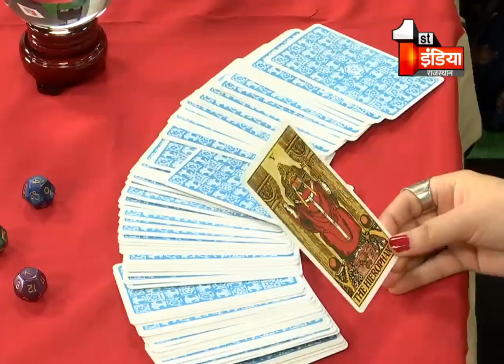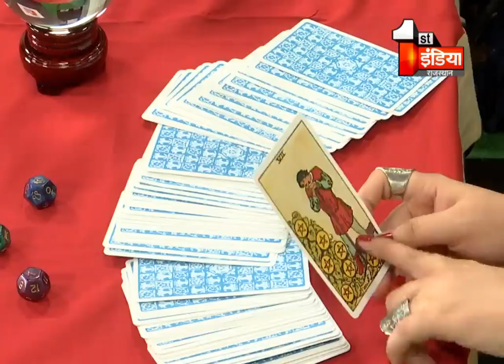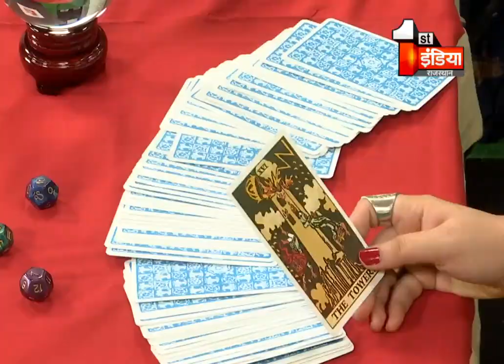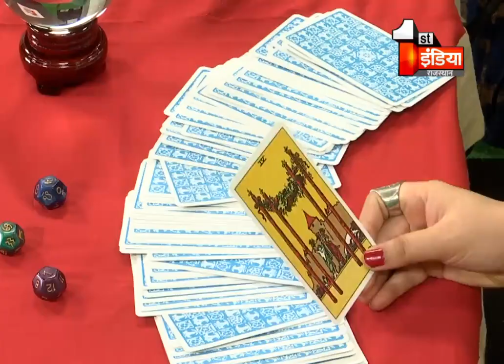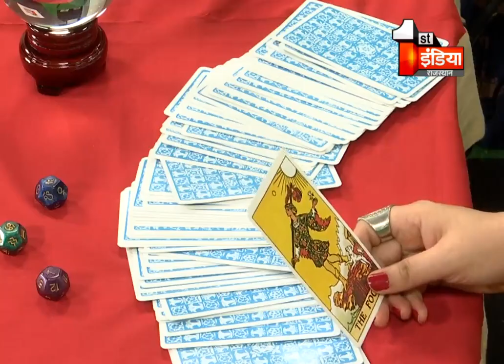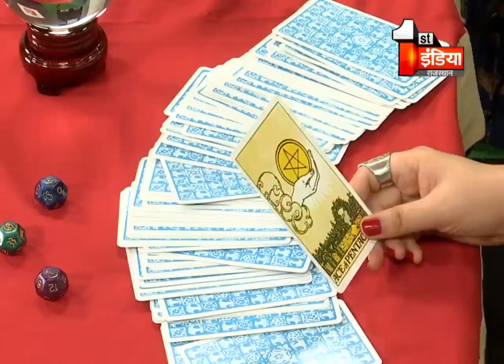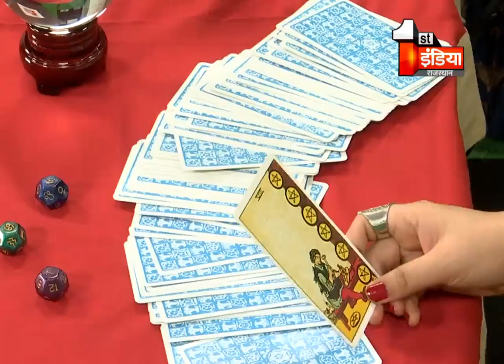Tarot Card एक्सपर्ट से जानिए क्या है आपके सितारों का हाल | Tarot Card Reading | 09 Aug 2020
About this Video:

Know what is the condition of your stars from Tarot Card Expert